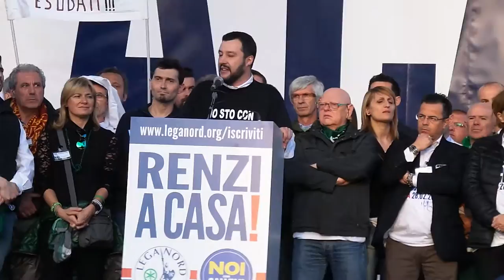Salvini su Prostituzione Legge Merlin - No Immigrazione!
Matteo Salvini dice no alla Legge Merlin su prostituzione e no a  immigrazione clandestina: tentativo di "sostituzione di popolo"; aiutiamoli li, aggiunge il leader della Lega.